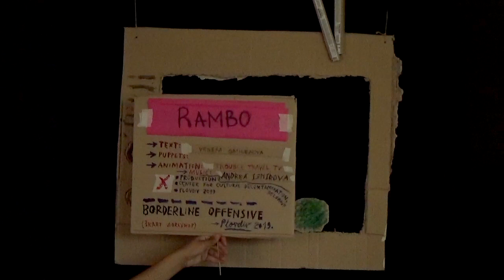RAMBO [2019], by Travel Trouble TV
RAMBO
Story, Puppets: Venera Smilenova
Animation: Trouble Travel TV
production support: Center for Cultural Decontamination, Belgrade (Serbia)
TT TV collaborators: Darinka Pop-Mitic and Svebor Midzic

Artistic workshop and performance by ŠKART at SKLAD, Plovdiv, Bulgaria as part of Plovdiv 2019's European Capital of Culture programme and the Borderline Offensive Tour 2019. Supported by Creative Europe and Municipal Foundation Plovdiv 2019.